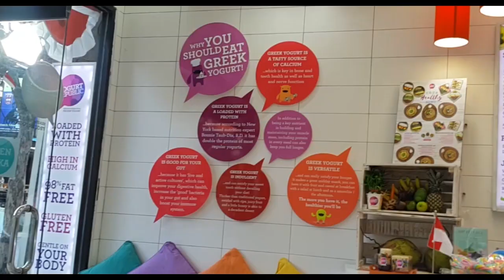McD vs Yogurt Republic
Mana yang lebih enak?